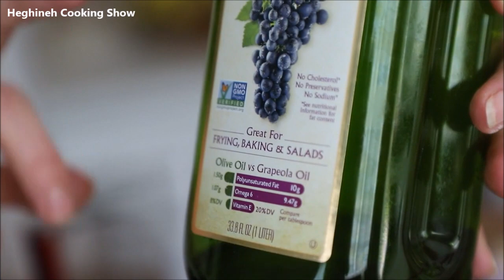Чечевичный Суп - Диетическое Меню - Рецепт от Эгине - Heghineh Cooking Show in Russian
Чечевичный Суп - Диетическое Меню - Рецепт от Эгине

Контейнер Для Хранения Теста
Твердая Пшеница
Ржаная Мука
Доска Для Пиццы
Камень для Выпечки Хлеба / Пиццы
Kamikoto Кухонные Ножи
NutriChef Double Induction Cooktop
Emile Henry Bread Cloche
Air Purifier
Скребок Для Теста
Cuisinart Food Processor
Luminarc Glass Cooking Pot
STAUB Cast Iron Perfect Pan
Glass Saucepan with Cover
Salad Hands Tosser
Сковорода Bella
KITOOL Vegetable Peeler
MegaChef Grill
Villeroy & Boch Clever Tarte Baking Dish
Anolon Fry Pan 4QT
Epicurious 5 QT Red Chili Pot
CorningWare Ceramic Bakeware
Электрическая Сковородка
Мерная Ложка
Белая Сковородка
Комплект Ножей
Форма для Пиццы
Сковорода Bella
Sorbet Scoop
Solgar Vitamin D3
Solgar Methylcobalamin B12
Solgar Gentle Iron
Swanson Olive Leaf Extract
Pastry Cutter
Фигурный Нож